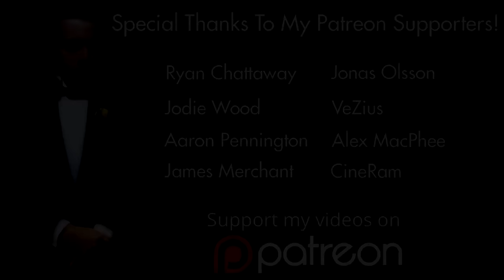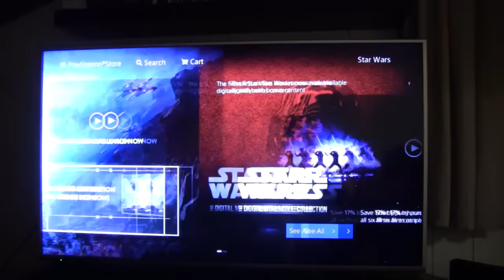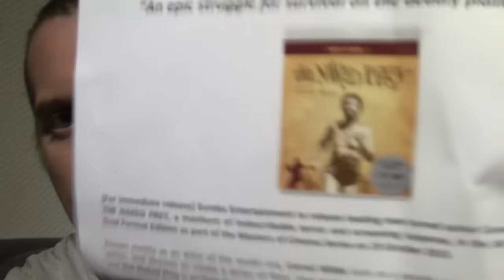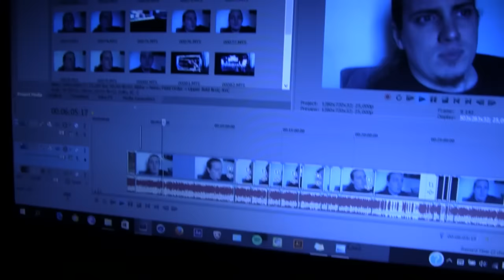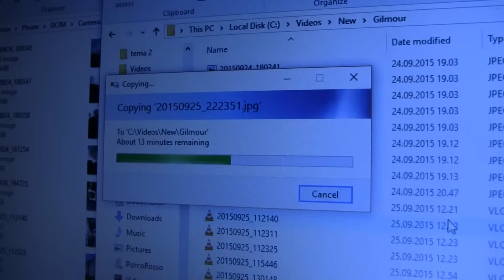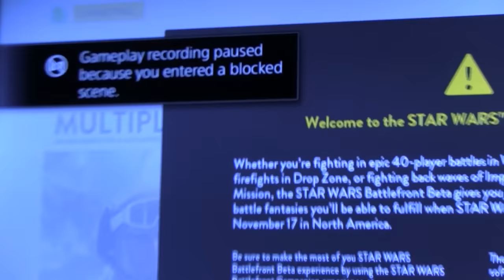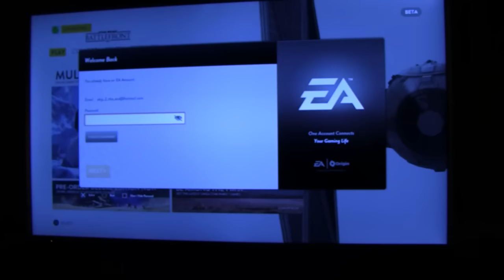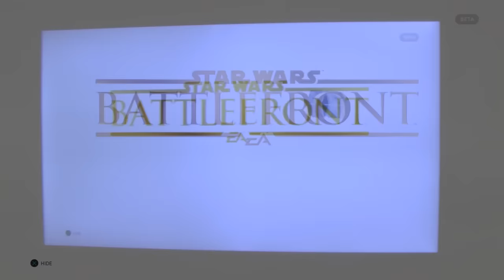Day in the Life Part 3 - Others on the Battlefront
RazorwireReviews 2015
Episode 94